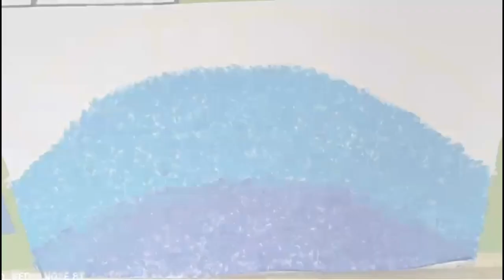Monet y las camisetas de graduación. CEIP S. R. Y Cajal. Ceuta. Creando puentes. Todas participamos